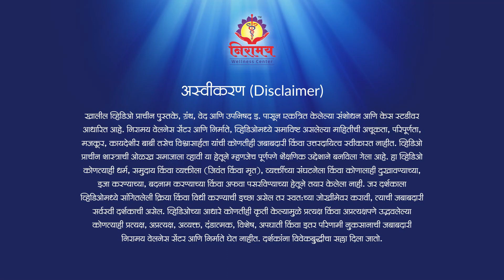हृदयाच्या समस्यांतून मुक्त व्हा! - Freedom from heart problems!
‘आरोग्यम् धनसंपदा’ असे आपल्याकडे म्हटले जाते, कारण शारीरिक व मानसिक स्थिती उत्तम असेल तरच आयुष्यात काहीतरी साध्य करता येते. परंतु, आजच्या जीवनातील दमछाक करणारा वेग, चुकीचे विचार व अशाश्वत जीवनशैलीमुळे लोक आरोग्याच्या विविध समस्यांशी झगडत आहेत. अलीकडच्या काळात अनेक जण हृदयरोगाने पीडित असल्याचे दिसून येते.

तुमच्या हृदयाची क्षमता कमी झाली आहे का? सोबत रक्तदाबाचा त्रासही आहे का? झोपेच्या समस्यादेखील आहेत? या सगळ्यातून मानसिक अस्वस्थता येते का? विविध उपचार घेऊनही लाभ होत नाही का? सूक्ष्म देहावरील ऊर्जा उपचारांचा गुण यायला किती अवधी लागतो? अशा असंख्य प्रश्नांची उत्तरे स्वयंपूर्ण उपचारांमध्ये दडलेली आहेत. श्रीमती. अश्विनी आचार्य यांचा अनुभव सोबतच्या व्हिडिओमध्ये पाहा व अशा आजारांनी पीडित असलेल्यांना नक्की पाठवा.

Freedom from heart problems!

In our culture, health is considered to be the ultimate wealth because any achievement in life is possible only with physical and psychological wellbeing. But, today’s hectic pace of life is plunging many people into multiple health issues arising out of wrong thoughts and unsustainable lifestyles. Of late the incidence of heart disease is on the rise.

Has your heart’s pumping capacity diminished? Do you also face blood pressure problem? Is your sleep affected too? Is all this causing psychological restlessness? Have various remedies failed to yield results? How long does cosmic energy treatment of the subtle body take to show its effect? The Swayampurna Upchar method can provide answers to such myriad questions. Watch Ms. Ashwini Acharya’s experience in this video and do share it with those plagued by such diseases.